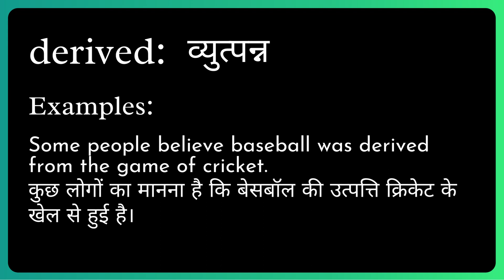Derived Meaning in Hindi/Urdu | Meaning of Derived | Derived ka matlab? | Derived क्या है?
Meaning of Derived in Hindi/Urdu | Derived ka matlab kya hota ha? | What is Derived? | Derived क्या है?

इस video में हम जानेंगे की Derived का क्या मतलब होता है और साथ में कहा कहा हम Derived का उपयोग कर सकते ह।   इस video में, मने Derived के उदहारण और कैसे pronunciation, कैसे करना है वो वि बतया ह।

आइए केवल 1 मिनट में Derived का अर्थ सीखते हैं।
Let's learn meaning of Derived in only 1 minute.

What does Derived Mean? (Derived का क्या मतलब है?)
Meaning of Derived in Hindi (Derived का हिंदी में अर्थ )
examples of Derived in Hindi (हिंदी में Derived का उदाहरण)
Meaning of Derived
Derived ka matlab kya hota ha?
What is Derived?
Derived meaning
Derived kya hota ha?
Meaning of Derived in Urdu